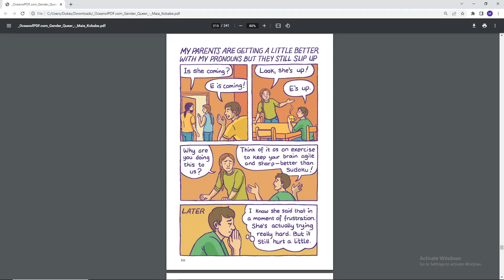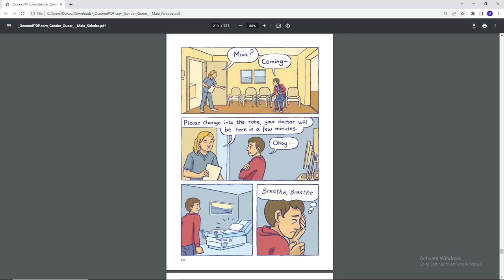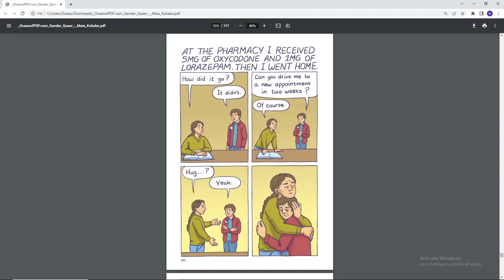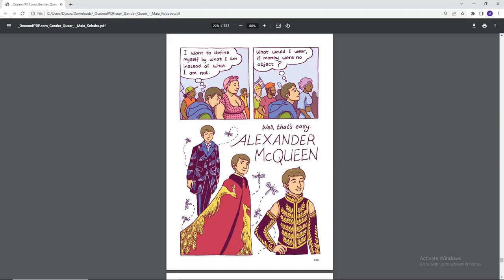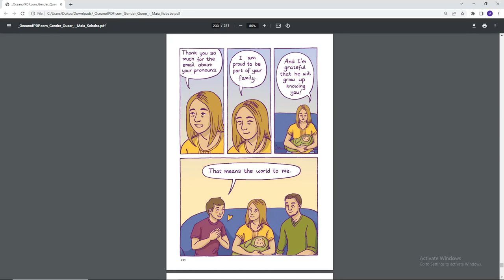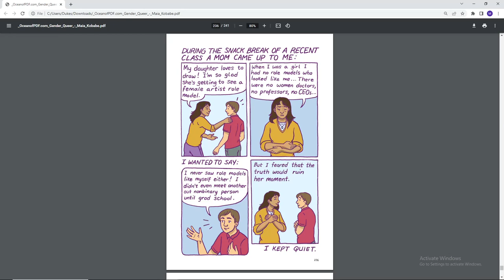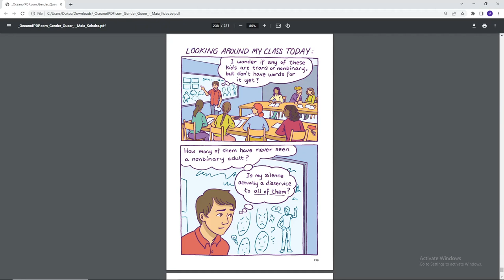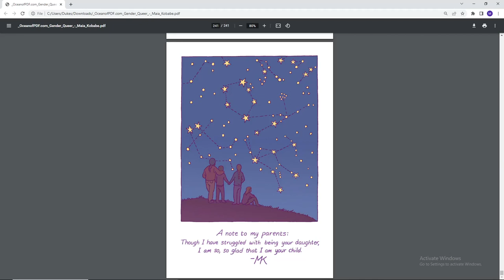Gender Queer Reading 6/6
Missouri SB 775 has banned any books that are considered to be overly adult themed or pornographic in nature. Gender Queer is one of the most infamous books that has been banned.  I have found a PDF of the book and am reading it to allow for public debate. I believe parents especially should watch and listen to the books entirety before forming an opinion.

I read the book in one take. I did not read the book prior to the recording. I make mistakes and am by no means a professional. I have read this simply because it is a point of interest and I believe the adult public should have the opportunity to review the contents of this book and come to their own conclusions.  Please be respectful to each other and maintain a civil debate in the comment section.